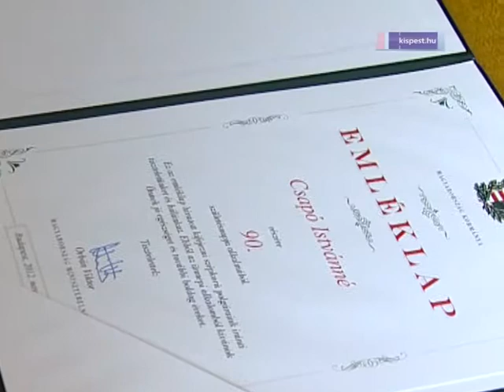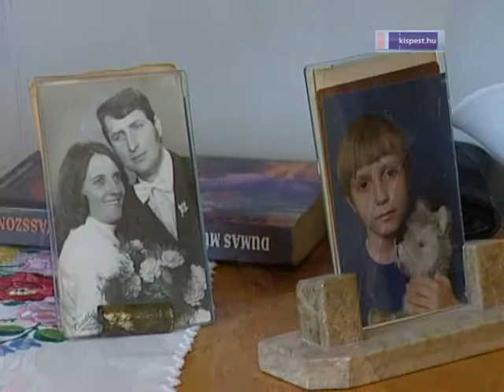Csapó Istvánné 90 éves köszöntése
Csapó Istvánné Nagylókon született 1922. november 25-én. Fiatal kora óta lakik a Zrínyi utcában, a telken két ház van, az egyikben ő lakik egyedül -- férje 1996-ban halt meg -- a másikban lánya és egyik unokája. Kati néni a Lampartnál volt adminisztrátor egészen nyugdíjazásáig. Szeret olvasni, tévézni és a kertben sétálgatni.